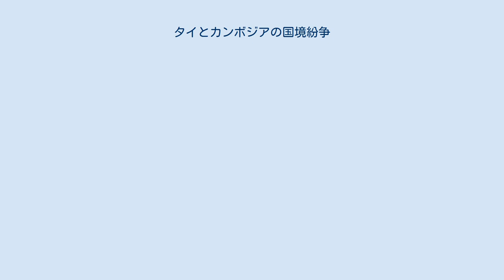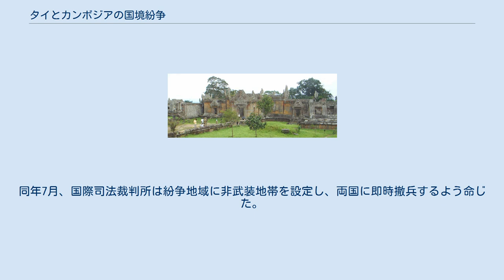タイとカンボジアの国境紛争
カンボジア・タイ関係
カンボジア＝タイ国境
タイとカンボジアの国境紛争（タイとカンボジアのこっきょうふんそう）は2008年に始まったプレアビヒア寺院の帰属をめぐるタイとカンボジアの国境紛争である。
 両国の国境問題は、1863年フランスがカンボジアを植民地化した後、20世紀初頭にタイ（当時はシャム）の領土であった現在のカンボジア北部がフランス領に割譲されたことに始まった。
その際、ダンレック山地の分水嶺が国境線と定められたが、フランスが定めた国境線とタイの主張するダンレック山地の分水嶺が一致しない事態が生じ、プレア・ビヒア寺院は正に帰属がはっきりしなかった。
 第二次世界大戦後は、タイが自国の警備兵をプレア・ビヒアに常駐させて実効支配していたが、独立後のカンボジアが同寺院の領有権の確認を求めて国際司法裁判所に提訴、1962年の判決で寺院周辺におけるカンボジア側の主権が認められている。
タイ側は不満を示しながらも、つい最近まで同判決に従ってきた。
 2008年初、カンボジアがプレアビヒア寺院遺跡を世界遺産に登録するように、ユネスコの世界遺産委員会に申請した。
ユネスコの世界遺産委員会が、プレアビヒア寺院遺跡をカンボジアの世界遺産に登録することにした。
それに対して、タイ国内の政治団体や市民団体がこの合意に激しく反発した。
 同年7月、タイ軍兵士が国境を越えてカンボジア領に侵入し集結した。
同時に、カンボジア軍もタイとの国境地帯に数百人規模の部隊を配備した。
 同年10月、両軍間はプレアビヒア寺院から数キロしか離れていない国境地帯で銃撃戦を進め、カンボジア兵2人が死亡、タイ兵7人が負傷した。
 2011年4月、カンボジアは国際司法裁判所にプレアビヒア周辺の国境未画定地域の領有権に関する判断を求めた。
同年7月、国際司法裁判所は紛争地域に非武装地帯を設定し、両国に即時撤兵するよう命じた。
2012年7月、両軍は国境の紛争地域から撤兵した。